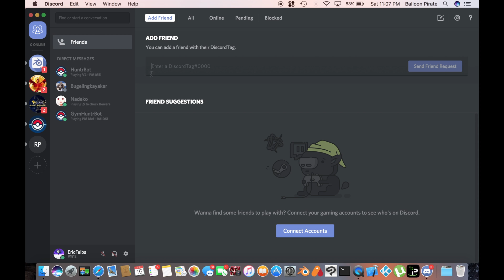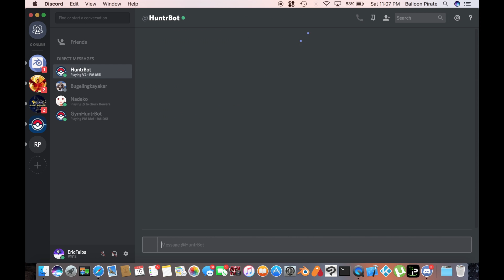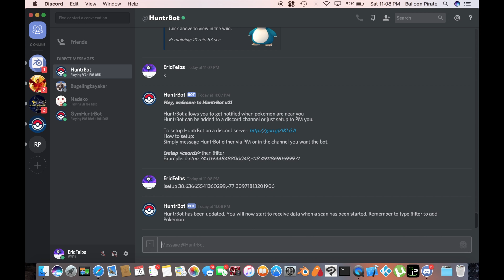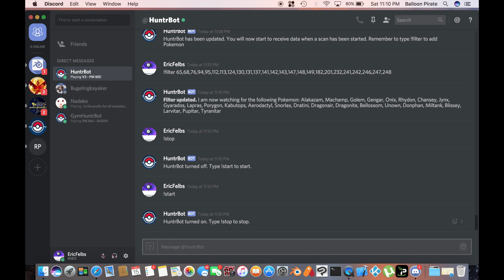How to get PokeFetch Notifications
Because a lot of people have been asking how to do it. I made a tutorial to show you guys how to set up notifications in Discord for PokeFetch, its what I use to catch 2 Unknowns